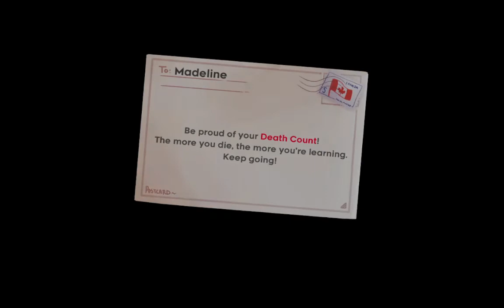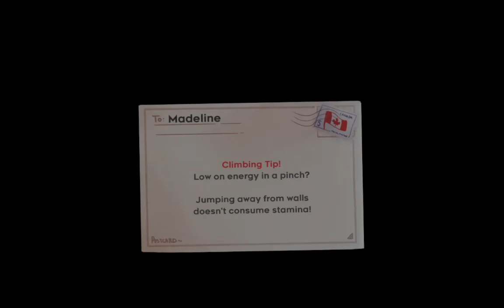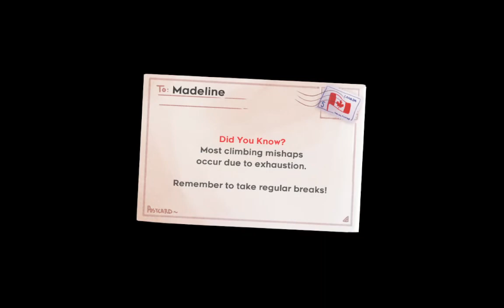Beating Celeste Every Day Until Silksong - Day 25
oh oh, consistency
had it once now i don't know where it could be